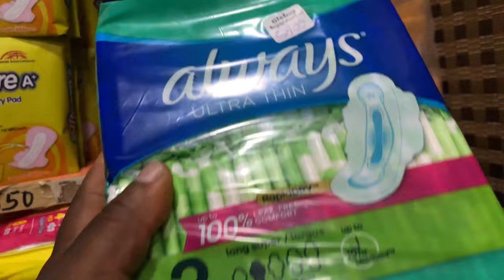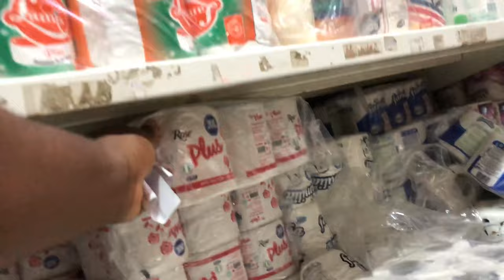Office Christmas Party + Hair Massage + Grocery shopping/haul|| Ava Anthony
Lots of Glitter hugs and Glosses
Stay Safe and Always Smile

“What the Lord has brought us to; the Lord would take us through🙏🏽”

I am also open to meaningful and profitable collaborations

FAQ
-Where are you?
Lagos, Nigeria
-What camera do you use?
Phone camera, iPhone 8+
-Where do you get your music?
Thematic and Soundcloud
Boya BY-MI 3.5mm Lavalier Condenser Microphone or Wireless Microphone

See other videos from me